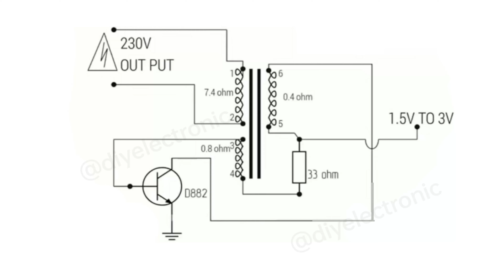Mini Inverter 💡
Mini Inverter 1.5V To 220V DC to AC Inverter

Ignore 👨🏻‍🏭
how to make,diy electronic,diy electronic new video, @diyelectronic